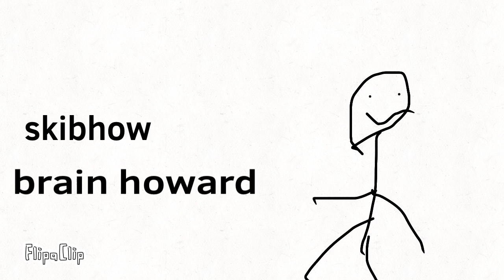shout out to these amazing legends